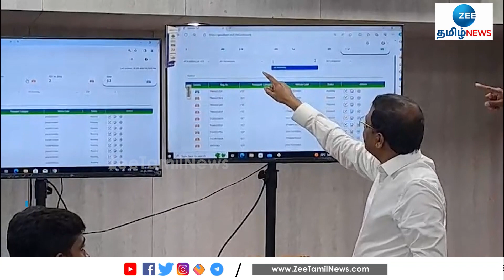சத்யபிரத சாகு விளக்கம்!! | Coimbatore | Private School | modi | SathyaPrathaSahoo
கோவையில் பிரதமர் நரேந்திர மோடி குழந்தைகளை வைத்து நடத்திய பேரணி தொடர்பாக, மாவட்ட தேர்தல் அதிகாரியிடம் விளக்கம் கேட்கப்பட்டுள்ளதாகவும், அவர் அளிக்கும் விளக்கம் இந்திய தேர்தல் ஆணையத்திற்கு அனுப்பப்படும் எனவும் தமிழக தலைமை தேர்தல் அதிகாரி சத்ய பிரத சாகு தெரிவித்துள்ளார்.